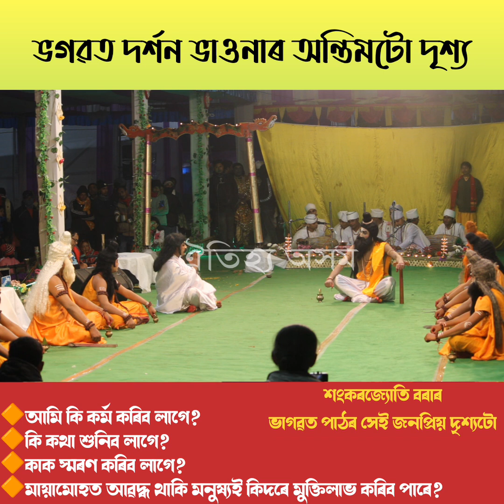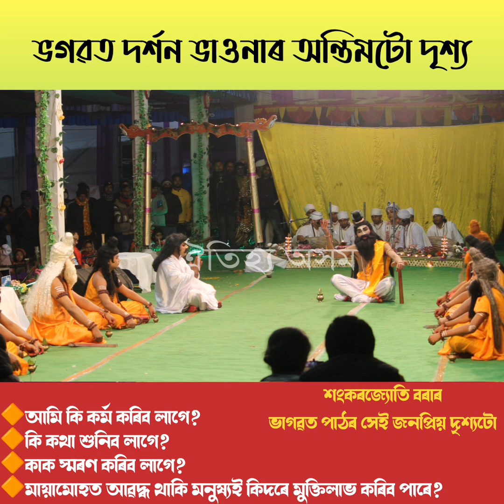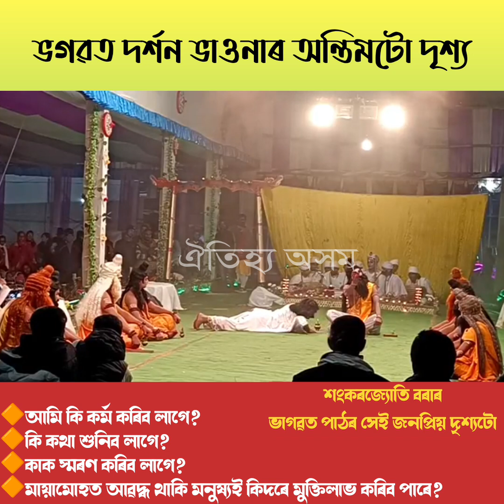শংকৰজ্যোতি বৰাৰ জনপ্ৰিয় ভাগৱতৰ সুৰটো 🙏🙏ভগৱত দৰ্শন ভাওনাৰ অন্তিমটো দৃশ্য ❤️ ৰজা পৰিক্ষীতৰ আৰু শুকদেৱ